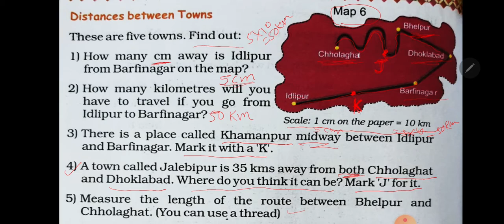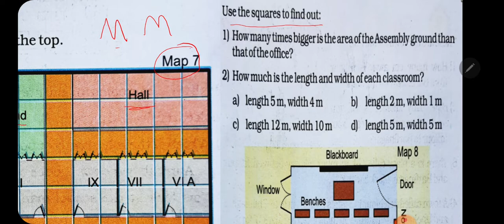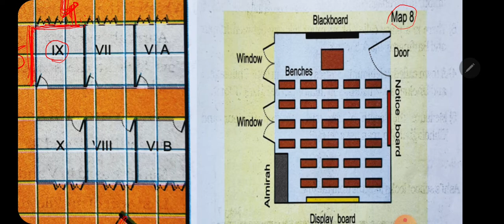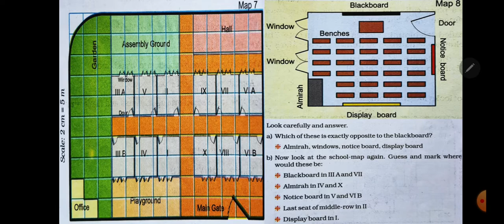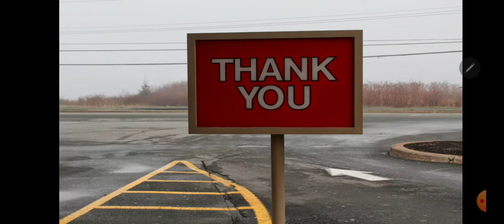5 Maths Ch-8 MAPPING YOUR WAY